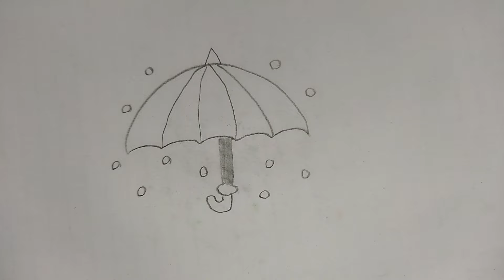How to draw an umbrella Easy drawing for kids and toddlers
Easy art ideas for Beginners
easy brush pen painting tutorial
 Beautiful Painting Techniques | Satisfying Art Tutorial
 Amazing Painting Ideas for kids and toddlers